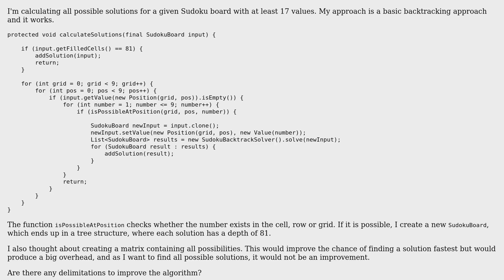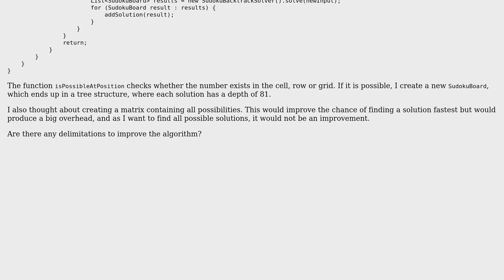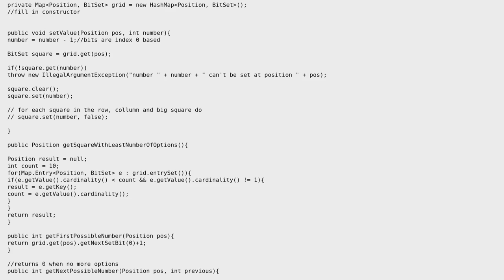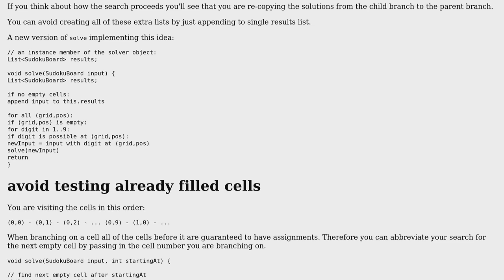Code Review: Sudoku solutions finder using brute force and backtracking (2 Solutions!!)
Code Review: Sudoku solutions finder using brute force and backtracking

With thanks & praise to God, and with thanks to the many people who have made this project possible! | Content (except music & images) licensed under CC BY-SA | Music | Images & others | With thanks to user ratchet freak user Jamal user Heslacher user fsulser user ErikR and the Stack Exchange Network Trademarks are property of their respective owners. You are responsible for your own actions.